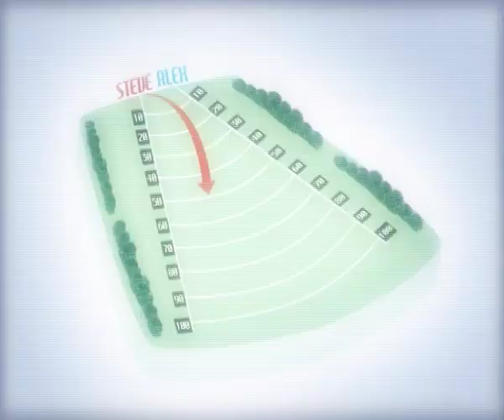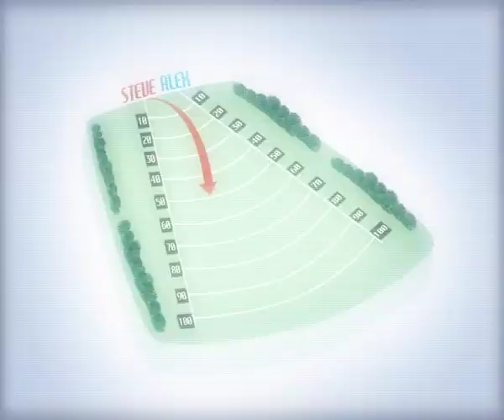Celebrity Con Game: Steve Backley - The Real Hustle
Steve Backley, former Javelin champion, is the Hustlers next victim. Alex challenges Steve in a throwing competition. The item they'll be throwing however is a walnut. Despite it being different to what Steve is used to throwing, he is still convinced he's got this one in the bag or will Alex be a tough nut to crack? The best of the factual entertainment series about scams and cons focusing on how easy it is to be scammed and conned in everyday life.

For more on The Real Hustle, check out our Facebook The Real Hustlers show you what to do when a deal goes wrong, how to spot a dodgy poker player, avoid pickpockets on the tube, and how not to fall victim to the most common bar tricks!